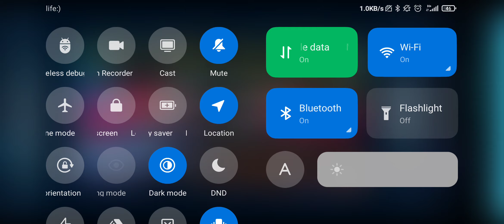Batman Ninja HARLEY QUEEN Invaded Your Battle 🔥 InJustice 2 Mobile